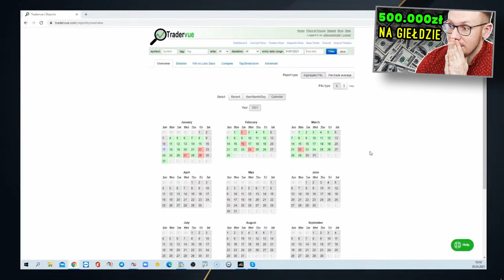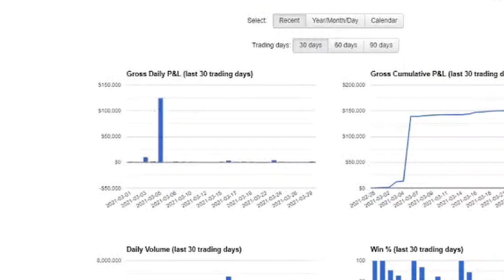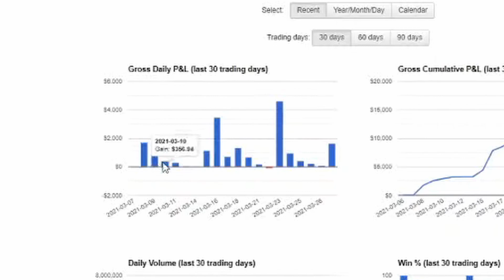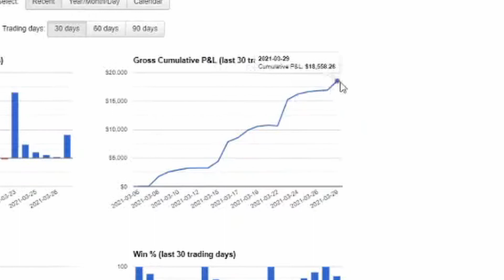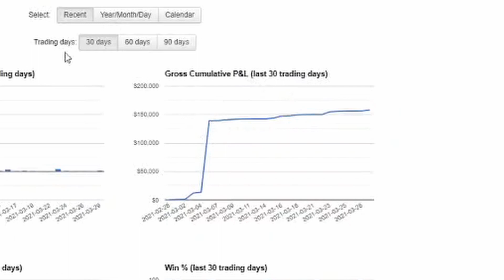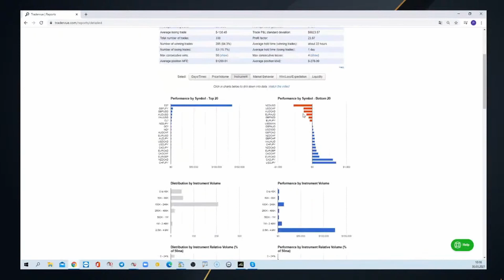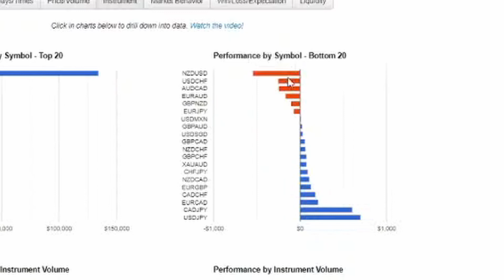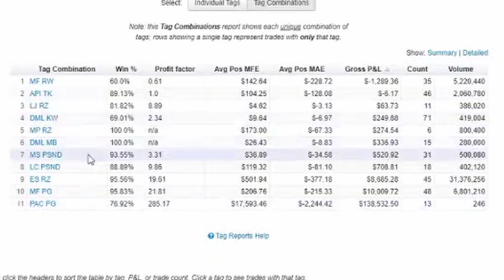Która strategia na giełdzie dała zarobić najwięcej? (Podsumowanie Miesiąca)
Która strategia na giełdzie do tej pory dała zarobić najwięcej?

Ważne:
Przed rozpoczęciem korzystania z produktów, zapoznaj się z informacjami na temat ryzyka: